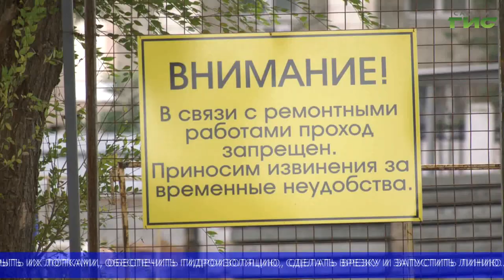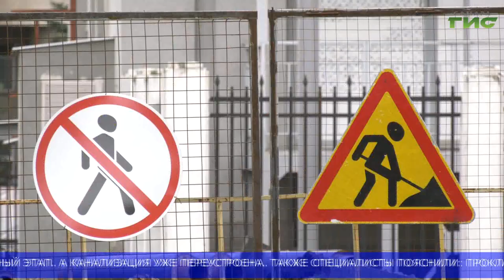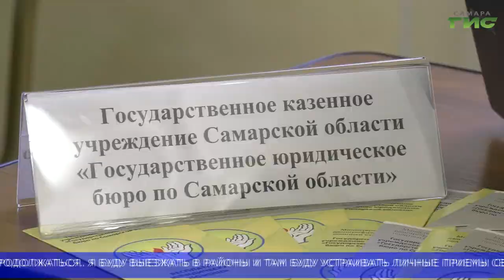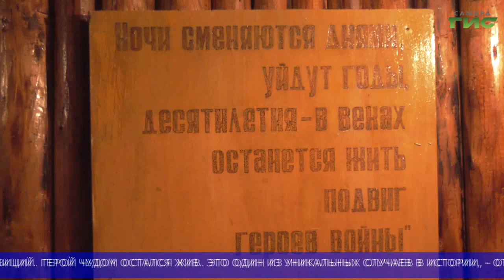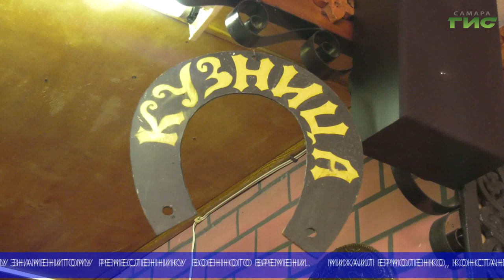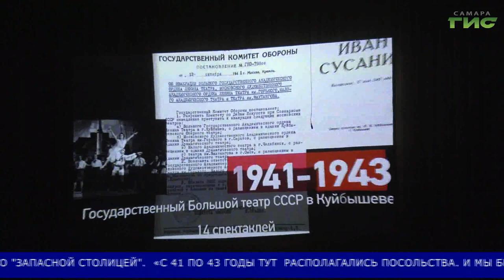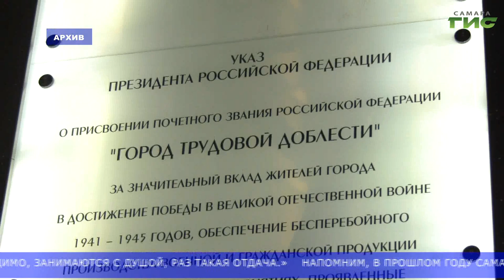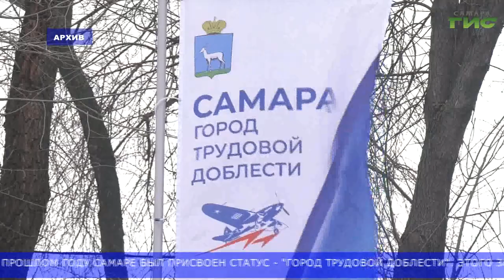"События" (Неделя в Самаре) от 22.10.2022